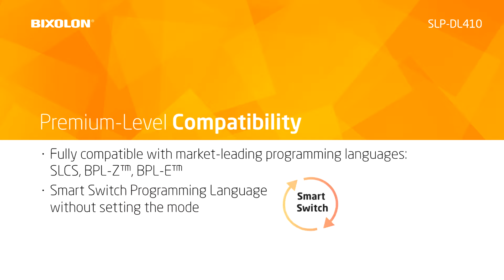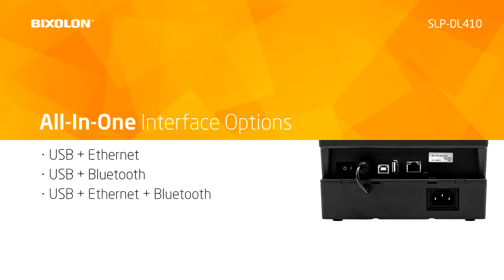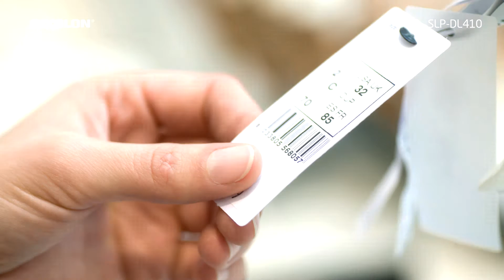Discover an Ultra-Compact, Economic & Specialized BIXOLON SLP-DL410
4 inch Direct Thermal Desktop Label Printer